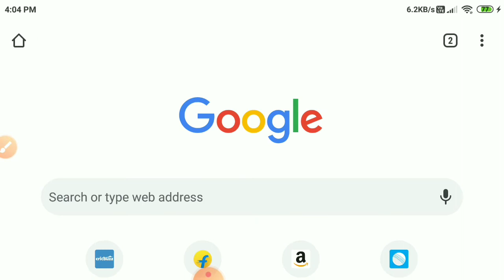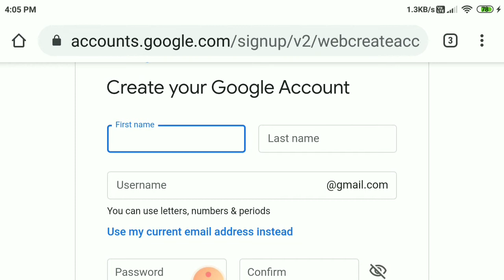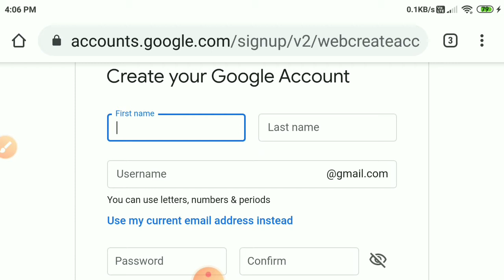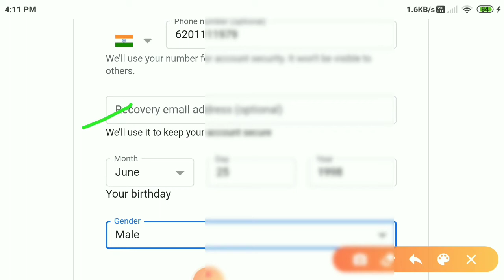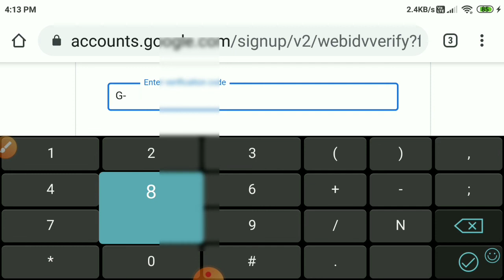How to Create new Gmail Id and Password||मोबाइल से Gmail I'd और Password कैसे बनाए#CreatNewGmailId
Our Social site( join/follow) Me.✔️✔️

6)सहयोग राशि देने के लिए इस Link पे Click करे. A) PayPal
*B)

*जीवन अच्छे से जीने के लिए पर्यावरण पर रखे ध्यान 🙏🙏please🙏🙏पर्यावरण को दूषित ना करे.